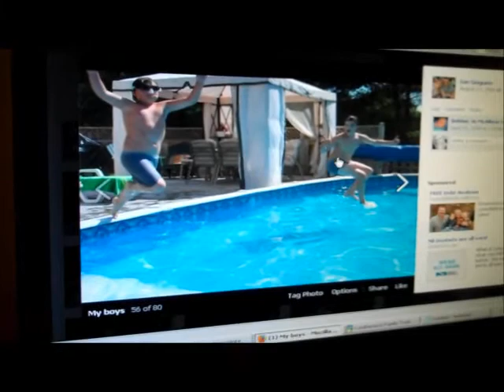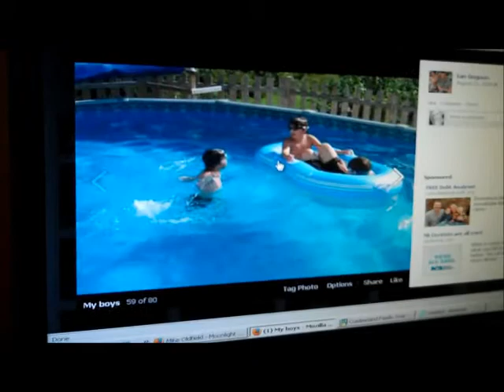NICE BUMMED DADDY! (4.25.12 - Day 50)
Thumbs up for day 50!